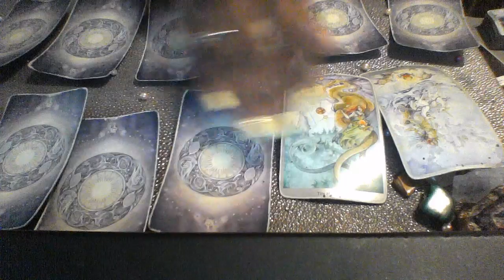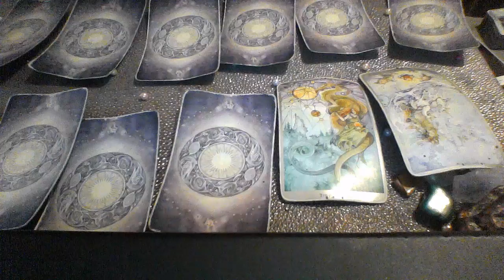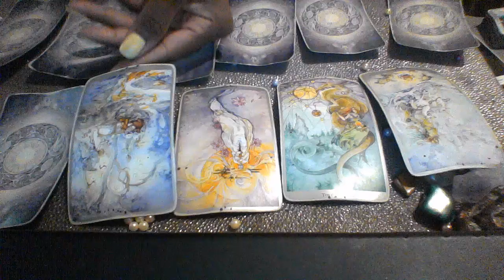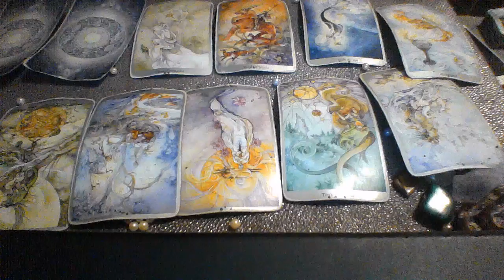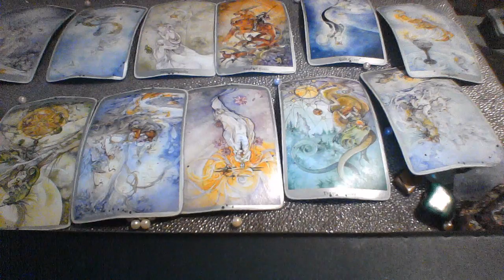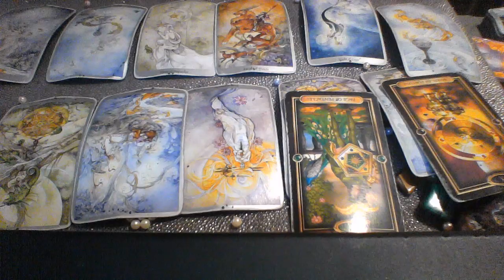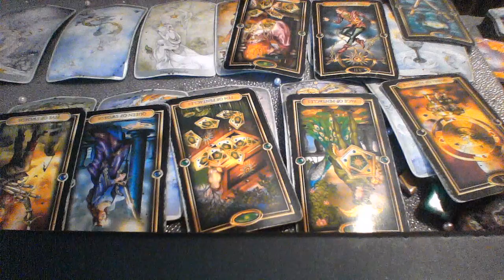ARIES AUG 2019 ALL 12 ZODIAC SIGNS BIG HAPPY CHANGES FOR ARIES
My astrological makeup:

Sun: Aquarius
Moon: Libra
Ascendant: Aries

Ellej446
TAROTOFELLE